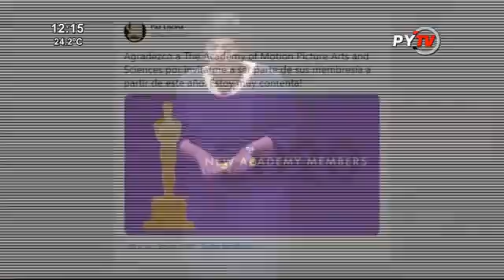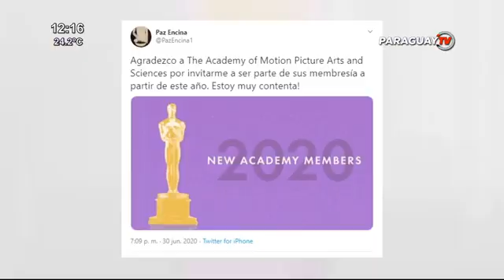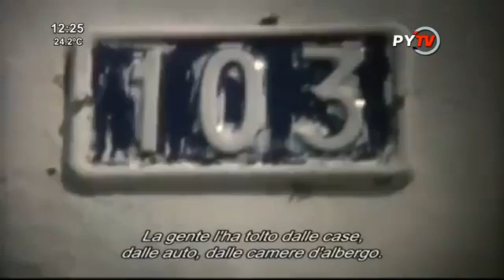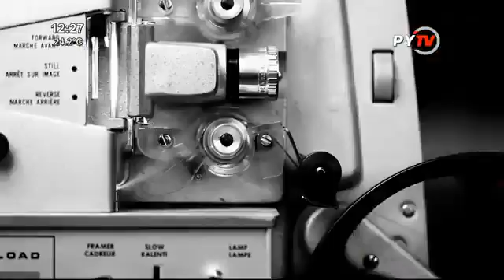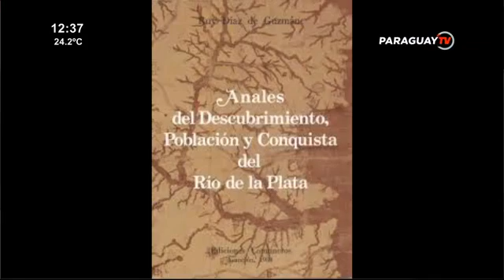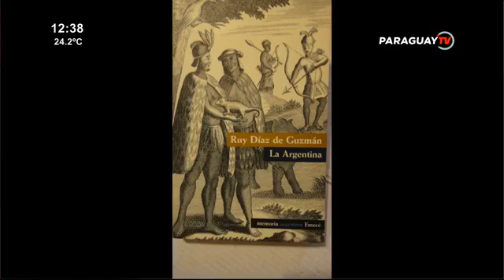5 de julio - Día del Cine y del Audiovisual Paraguayo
Ley Nº 6106 / DE FOMENTO AL AUDIOVISUAL